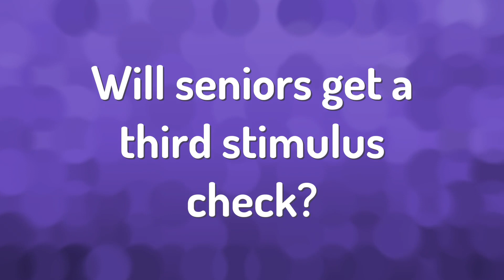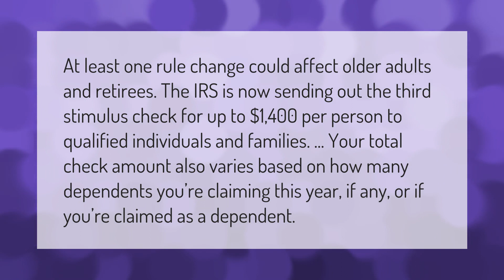How much will the third stimulus check be?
00:00 - How much will the third stimulus check be?
00:42 - Will seniors get a third stimulus check?

Laura S. Harris (2021, March 20.) How much will the third stimulus check be?
    AskAbout.video/articles/How-much-will-the-third-stimulus-check-be-232646